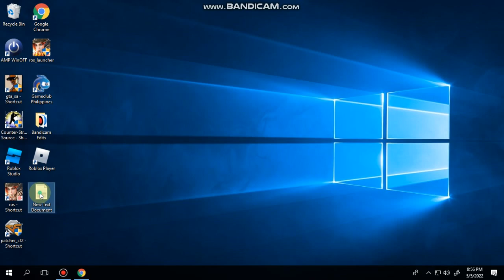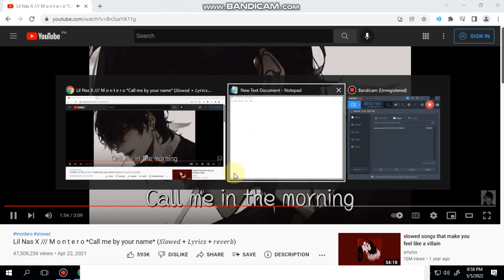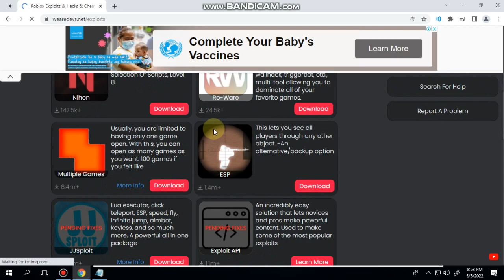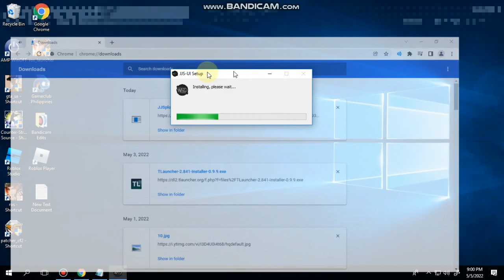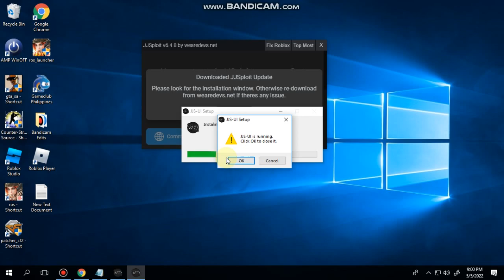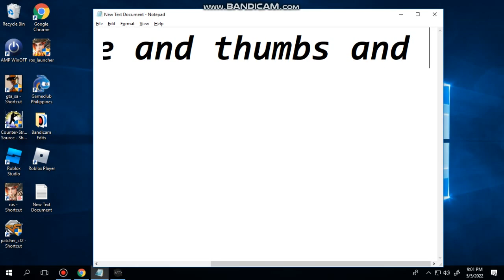How to download JJSploit roblox exploit (Lua executor, Admin Commands, btools etc)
in this video show you how to download the jjsploit weardevs